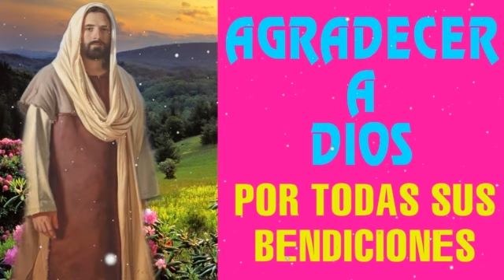Agradecer a Dios por todas sus Bendiciones, Oración Poderosa